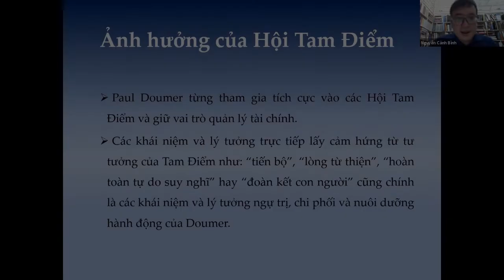Midnight Talks 3 | Bestcut | Ảnh hưởng của Hội Tam Điểm đối với Paul Doumer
Paul Doumer đã từng tham gia vào Hội Tam Điểm. Vậy, những ảnh hưởng của Hội đã tác động đến ông ra sao?

Tham gia và chia sẻ: Nguyễn Cảnh Bình - Chủ tịch Công ty CP Sách Alpha, Chủ tịch Công ty Omega+ và là Viện trưởng Viện lãnh đạo ABG.
Midnight Talks là chuỗi hoạt động được diễn ra tối thứ 7 hàng tuần, với mong muốn tạo ra không gian để cùng bàn luận, chia sẻ về những câu chuyện lịch sử, chính trị, văn hóa, xã hội, những vấn đề "cực nóng" đã và đang diễn ra trong và ngoài nước. Mục tiêu của Midnight Talks là đại chúng hóa kiến thức tinh hoa và phát triển tri thức Việt. Chuỗi sự kiện do anh Nguyễn Cảnh Bình, Chủ tịch HĐQT MetaMinds Network, Chủ tịch Công ty CP Sách Alpha, Chủ tịch Công ty Omega+ và là Viện trưởng Viện lãnh đạo ABG khởi xướng. Chuỗi sự kiện được sáng lập, vận hành và phát triển bởi Mạng lưới Tri thức số MetaMinds.